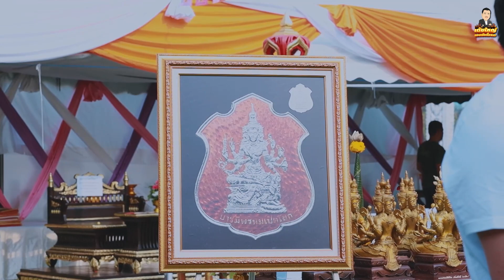พิธีมหาปลุกเสกพระพรหม ครั้งประวัติศาสตร์ I เต้ยใหญ่ แอบเมีย